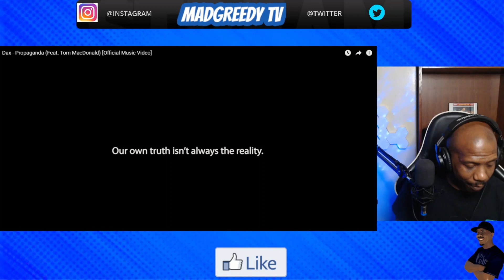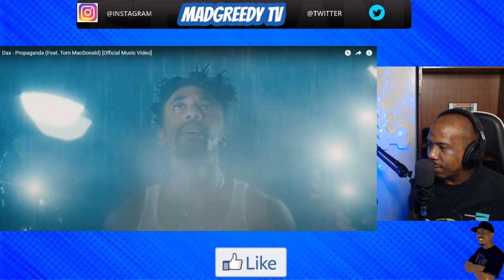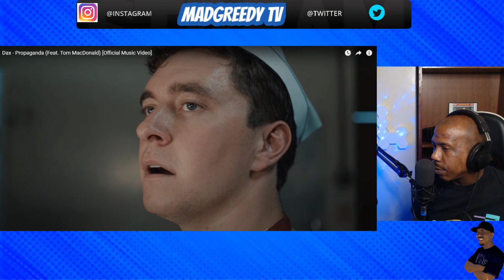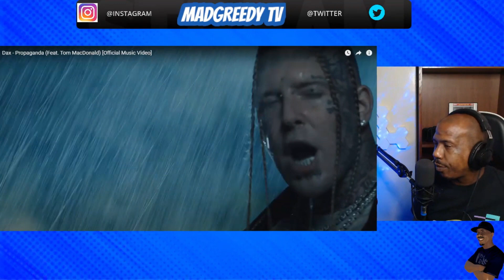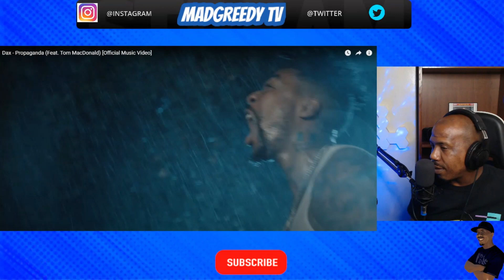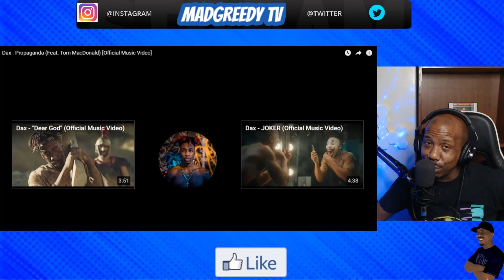Dax - Propaganda Feat. Tom MacDonald (Official Music Video)